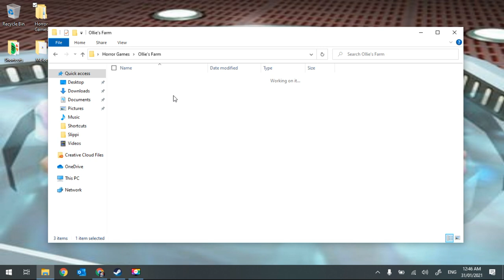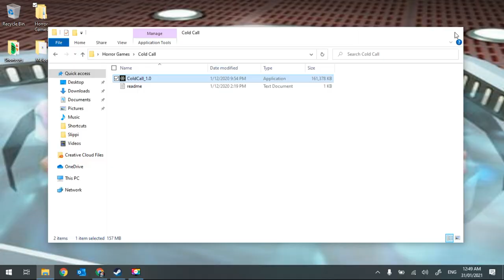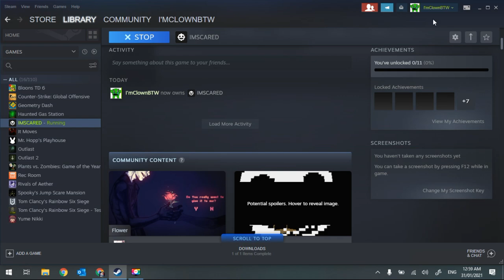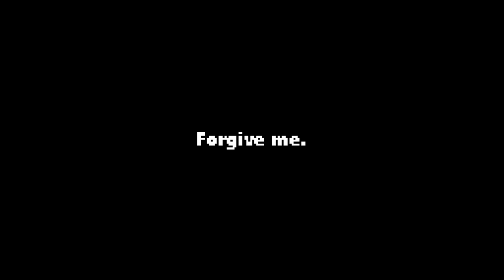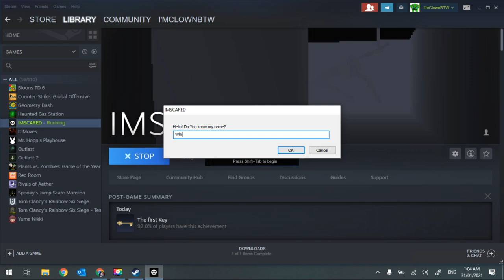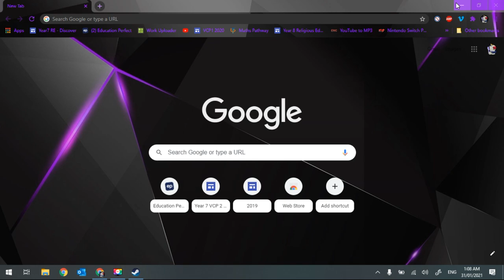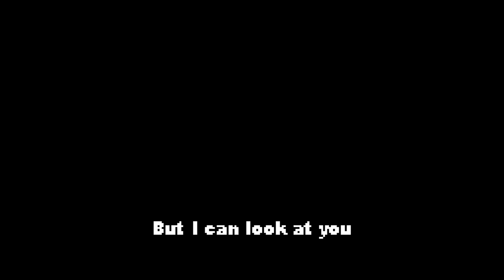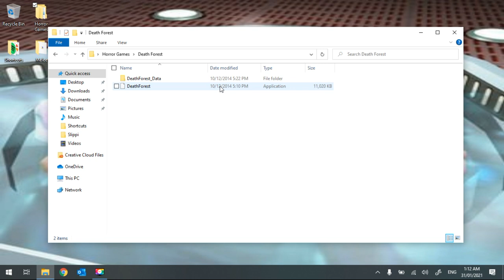imscared + Three Other Games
meep